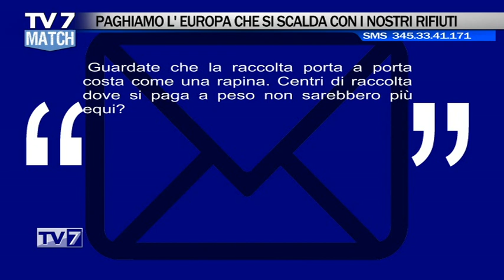Tv7 Match del 28/06/2019 - PLASTICA - PROCESSO BANCHE (3DI6)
Ospiti:

-prof. RODOLFO BETTIOL,avv. ass. Ezzelino da Onara
-MATTEO MOSCHINI,avv. Movimento difesa del Cittadino
-FULVIO CAVALLARI,avv. Adusbef - Veneto
-NICOLA LONGO,Forum Rifiuti Zero
-prof. MICHELE MODESTI,dip. Ing. Industriale Univ. di Padova
-DAVIDE CALLEGARO,amministratore – Riciclia srl